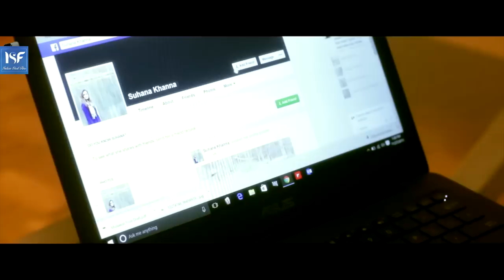Romantic Short Film Love Story - Mulaqat | Love Needs No Words | Indian Short Film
Mulaqat  is a romantic Hindi short story about a guy a girl who admire each other and are falling for each other secretly. Arjun during his lunch hours used to visit an Indian restaurant. Soon he fell in love with the chef and her hand cooked food. Soon they became friends on a social networking site and Arjun asked her out. Does she say yes?